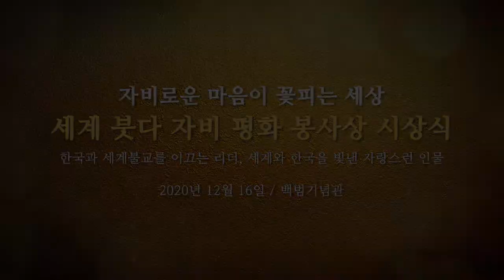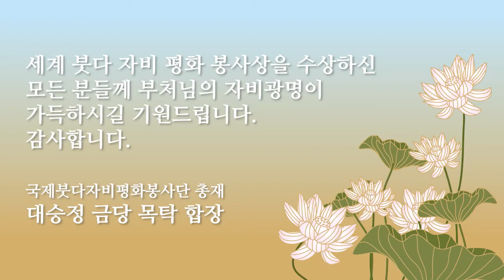세계 붓다자비 평화 봉사대상 시상식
살아있는 관세음보살과 보현보살
한국과 세계불교를 이끄는 리더, 세계와 한국을 빛낸 자랑스런 인물

2020년 12월 16일 / 백범기념관